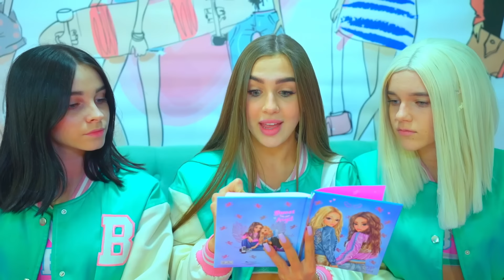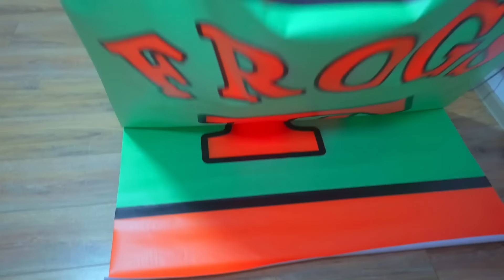Diana va devoir faire un choix difficile ! | Comment Devenir pom pom girls?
Diana réussit bien à l'école ! Les filles reprennent l'entraînement de cheerleading ! Mais il y a une fille qui veut revenir dans l'équipe ! Diana fait face à un choix difficile ! Jetons un coup d'oeil !